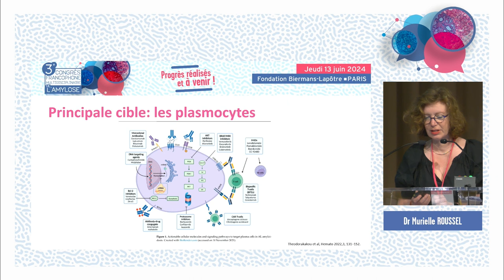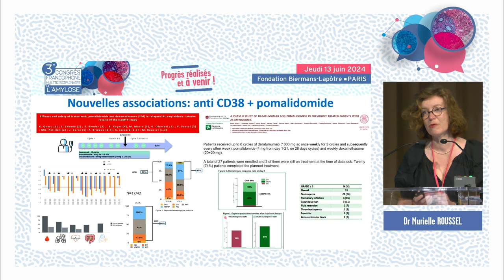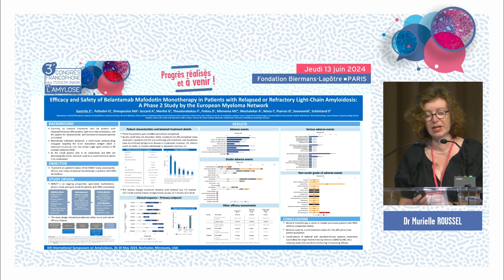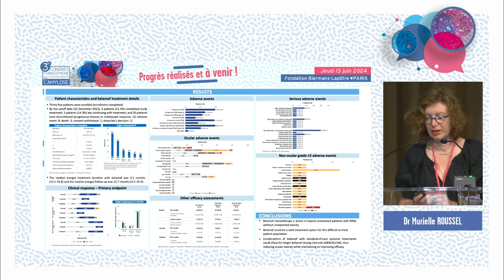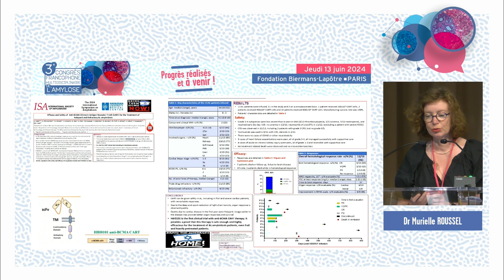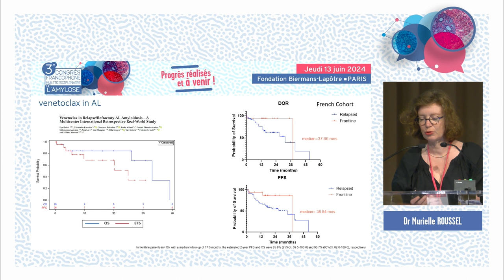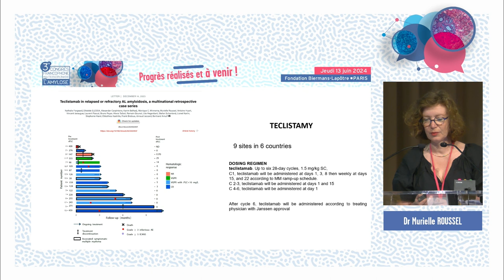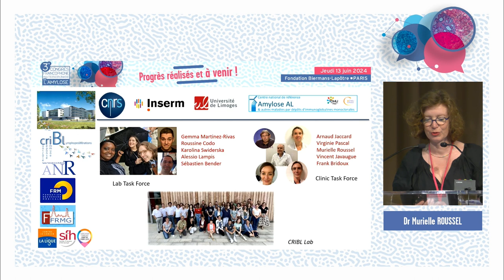Best of de l’ISA | En hématologie | Dr Muriel Roussel (Limoges)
En hématologie | Dr Muriel Roussel (Limoges)